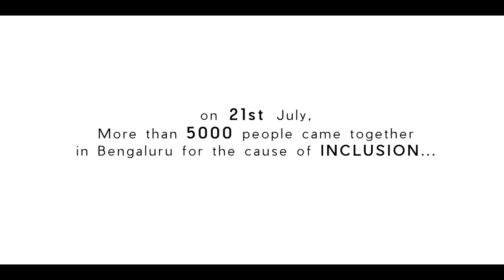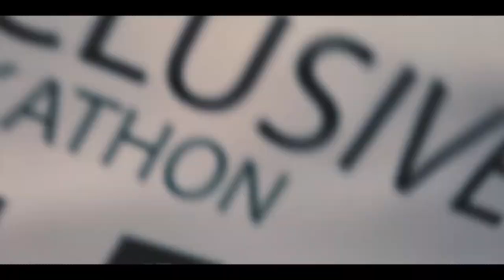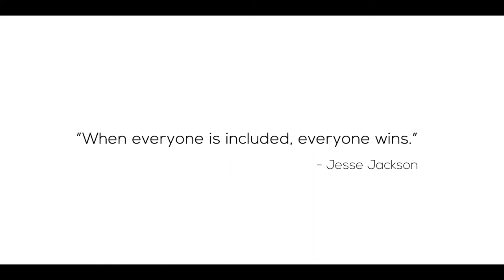Inclusive Walkathon - 2019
Generally, in walkathons, people walk for their personal achievement. Have you wondered what it is to pair up with a buddy and then walk or run together? Wouldn’t you both, now want to plan in advance, match your speeds and help each other complete the walk?

Inclusive Walkathon, is first such walkathon where people will walk in pairs and help each other complete the walk. So who’s your buddy whom you want to walk with? Is it your friend, colleague, spouse, child? If each walking pair has a person with mobility constraints then great! If not, then expect us to blind fold one of you before you both take the walk together!